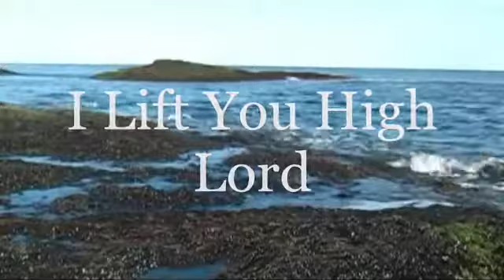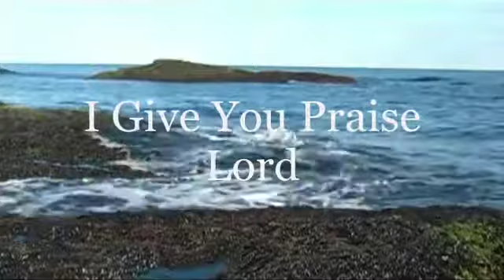Praise with lyrics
Julie True